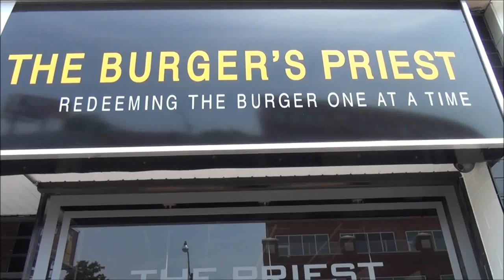HungryBuy.com Personally Invites you with The Burger's Priest..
Full details for the Burger's Priest Eating Contest